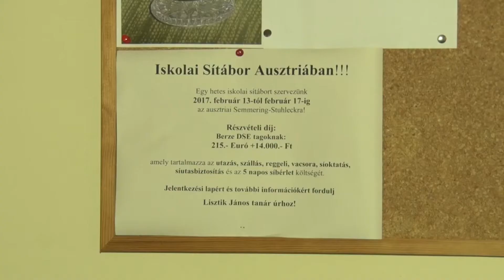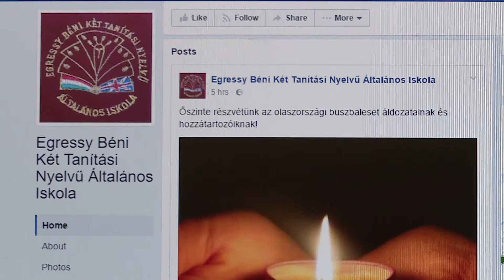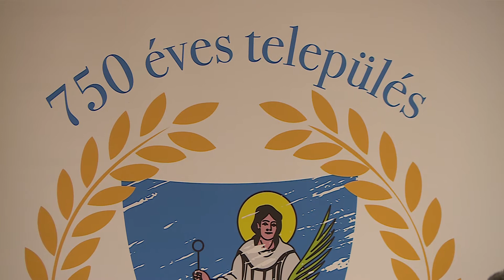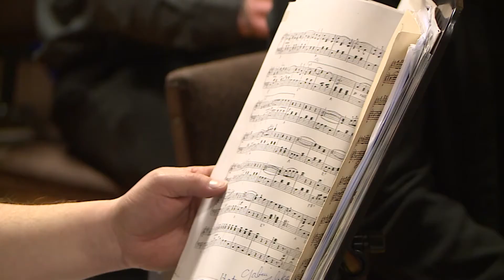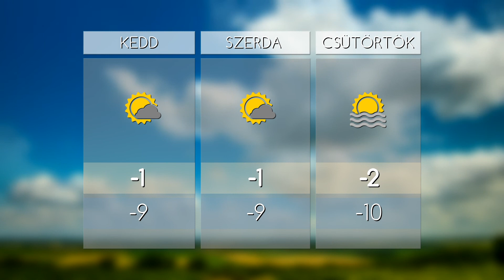HO TV - Híradó, 2017.01.23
- Nemzeti Gyásznap – Mindenki a buszbaleset áldozataira emlékezett ma
- Segítő kéz - Bizottság alakul Hatvan fejlesztéséért
- Ünnepel a kisváros - 750 éves Lőrinci, koncerttel indult az emlékév